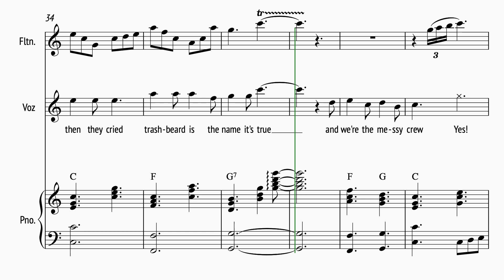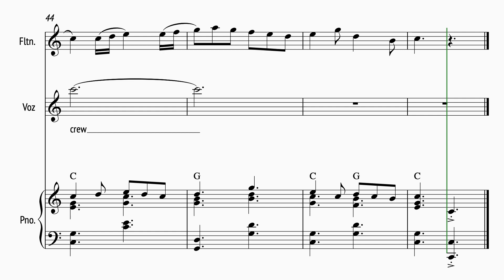The Litter Song